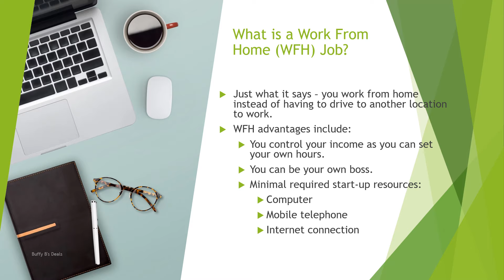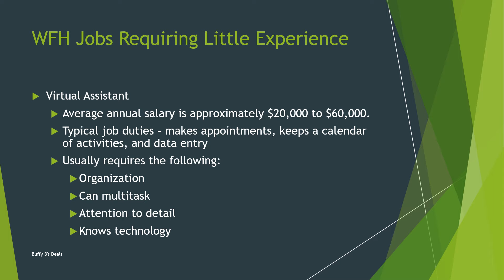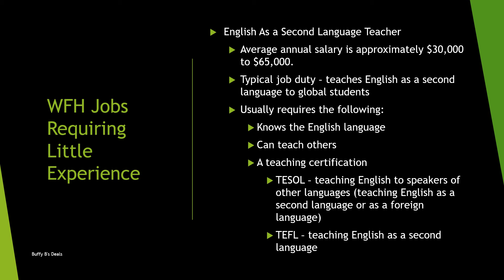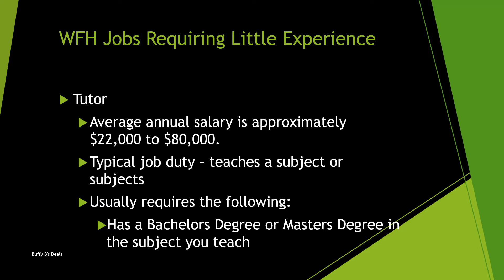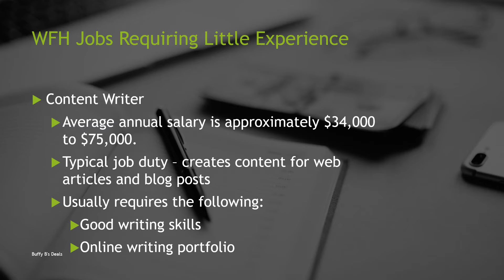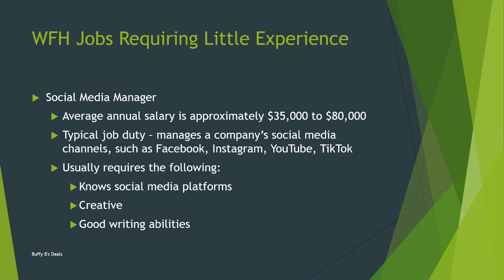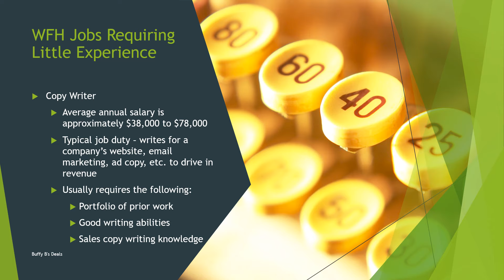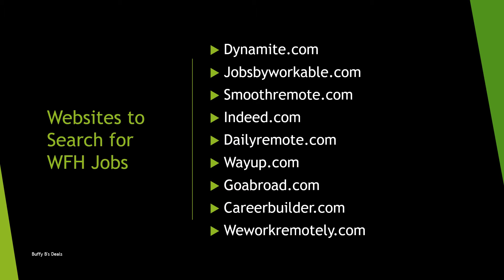How to Find Real Work From Home Jobs with Average Annual Salarie Ranges. No Experience Required.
Where to Find Real Work From Home Jobs with Average Annual Salaries?  These Jobs Require No Experience - Just A Few Basic Skills and Abilities - Reading, Writing, Ability to Communicate, etc.

Did you enjoy this video?  Did you find it helpful?  If you did, click the like button, add a comment, and share the video.

So subscribe to this channel and hit the notification bell to be notified when I add more relaxing, meditative and self-improvement videos as well as other videos with recipes, deals, and tips on how to save money.

Thanks for your support of this channel!

New software allows you to create your sales funnels easily and it's so much cheaper.  This software allows you to create forms or capture pages, create email campaigns to sell automatically, and host your online training and sell it.

Click here to try this software right away, and for free (you do not even need a credit card)

Affiliate Link Disclosures: Please be aware that the above links is an affiliate link which, at no additional cost to you, may earn a small commission for me should you click the link and open and use an account on the site.